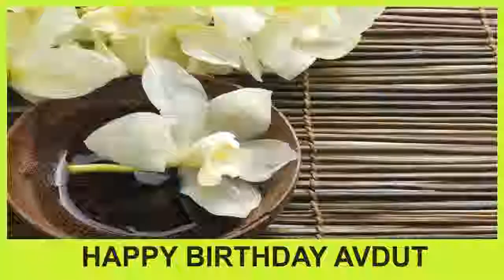Avdut SPA - Happy Birthday